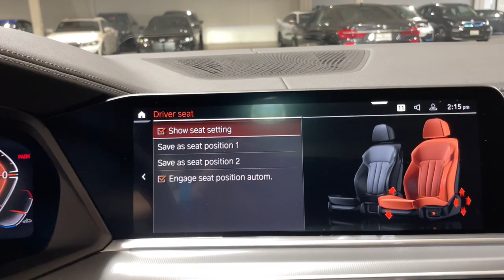2022 BMW X5 Portland, Beaverton, Lake Oswego, Vancouver, Hillsboro N9M34711S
Black Sapphire Metallic Used 2022 BMW X5 available in 2001 SW Jefferson Street, Portland, Oregon at BMW Portland. Servicing the Portland, Beaverton, Lake Oswego, Vancouver, Hillsboro, OR area.

#{MAKE}
#{MODEL}
2022 BMW X5 xDrive40i Sports Activity Vehicle - Stock#: N9M34711S

BMW Portland
2001 SW Jefferson St

FUEL EFFICIENT 25 MPG Hwy/21 MPG City! Heated Seats Sunroof Navigation Smart Device Integration iPod/MP3 Input Satellite Radio Power Liftgate All Wheel Drive Panoramic Roof PREMIUM PACKAGE PARKING ASSISTANCE PACKAGE LUXURY SEATING PACKAGE 4-ZONE AUTOMATIC CLIMATE CONTROL HEATED FRONT SEATS W/ARMRESTS & STEER... WHEELS: 20 X 9 V-SPOKE Turbo Charged KEY FEATURES INCLUDE: Navigation Panoramic Roof Power Liftgate Turbocharged Satellite Radio iPod/MP3 Input Smart Device Integration Cross-Traffic Alert Blind Spot Monitor Hands-Free Liftgate Rear Spoiler MP3 Player Sunroof All Wheel Drive Onboard Communications System. OPTION PACKAGES: LUXURY SEATING PACKAGE Front Ventilated Seats Multi-Contour Seats Front Massaging Seats PREMIUM PACKAGE Remote Engine Start Gesture Control Head-Up Display PARKING ASSISTANCE PACKAGE Active Park Distance Control Drive Recorder Surround View w/3D View Rear View Camera Parking Assistant Plus WHEELS: 20 X 9 V-SPOKE (Style 738) Tires: 275/45R20 Run-Flat AS 4-ZONE AUTOMATIC CLIMATE CONTROL HEATED FRONT SEATS W/ARMRESTS & STEERING WHEEL. BMW xDrive40i with Black Sapphire Metallic exterior and Black Extended Merino Leather interior features a Straight 6 Cylinder Engine with 335 HP at 5500 RPM*. EXPERTS RAVE: Great Gas Mileage: 25 MPG Hwy. WHO WE ARE: BMW Portland is focused on providing customers with an honest and simpler buying and service experience. We believe in giving customers straightforward information so that they can make confident decisions. All vehicles are equipped with StarGard priced at $599. Plus license and title and $150 title and registration processing fee. Price does not include a charge for 0.40% Oregon Corporate Activity Tax. A 0.5% state sales tax will be added to new vehicle